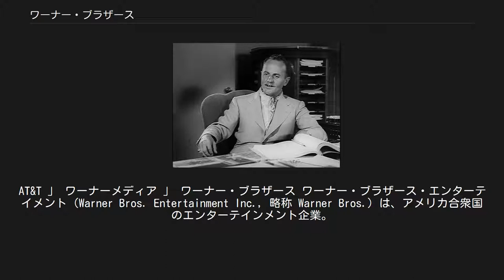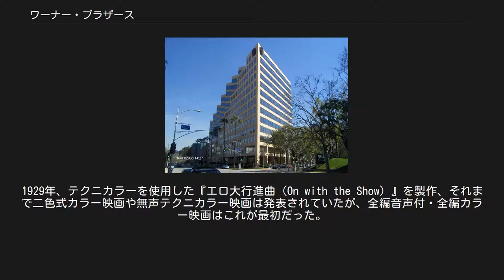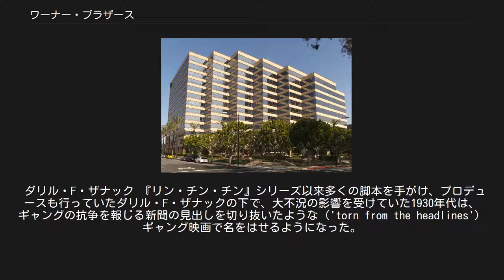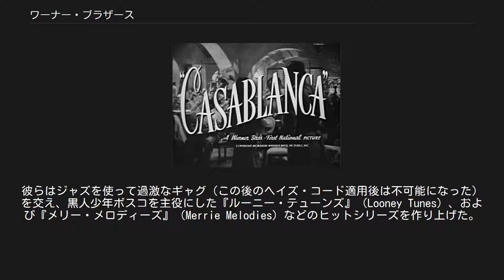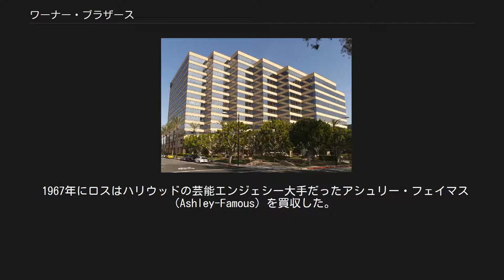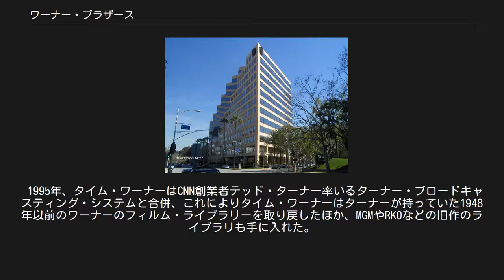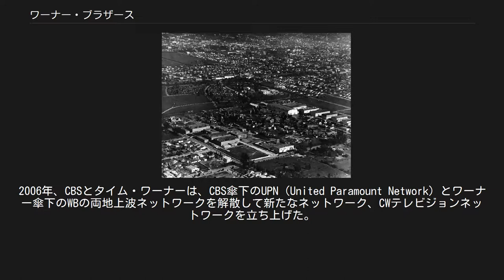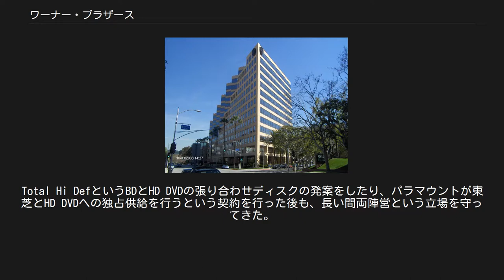ワーナー・ブラザース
バーバンク_(カリフォルニア州)
AT&T 」 ワーナーメディア 」 ワーナー・ブラザース ワーナー・ブラザース・エンターテイメント（Warner Bros. Entertainment Inc., 略称 Warner Bros.）は、アメリカ合衆国のエンターテインメント企業。
ワーナーメディアの子会社。
本社をカリフォルニア州バーバンクに置く。
 映画製作・配給部門のワーナー・ブラザース・ピクチャーズ（ワーナー・ブラザース映画、Warner Bros. Pictures）、テレビ番組製作部門のワーナー・ブラザース・テレビジョン、アニメ製作部門のワーナー・ブラザース・アニメーション、家庭用映像ソフト部門のワーナー・ホーム・ビデオ、アメリカン・コミックス出版社のDCコミックス、2006年にCBSとともに立ち上げたテレビの全国ネットワーク・CWテレビジョンネットワークを所有する。
 日本法人はワーナー ブラザース ジャパン合同会社。
 ワーナー映画の予告編に登場するハリウッドのワーナースタジオ（1936年） ハリー、アルバート、サム、ジャックのワーナー4兄弟はポーランドからの東欧系ユダヤ人移民労働者であった。
19世紀末に両親とともにドイツ・ハンブルクを経て、アメリカ大陸に渡りカナダのオンタリオ州ロンドンに移住し、全部で8人の兄弟姉妹が貧困の中で父の経営する靴修理屋を手伝いながら生活していた。
 兄弟はそれぞれの趣味と才能を伸ばし、長兄ハリーは店を拡大、ジャックは歌手として修行に励み、サムは職業を転々とするが、20世紀初頭の映画の創生時、ハリーはその魅力に取り憑かれて映写技師となった。
彼は1903年に兄弟と興行会社を組み、ジャックのパフォーマンス付きで映画興行業を開始、オハイオ州やペンシルベニア州の鉱山町を巡業した。
同年、ペンシルベニア州ニューキャッスルに劇場をオープン、その後1904年、ピッツバーグで配給会社を設立しエクスチェンジ業（→スタジオ・システム）に進出して収益を上げた。
しかし1908年、発明王トーマス・エジソンが、映画配給を独占するトラスト「モーション・ピクチャー・パテンツ・カンパニー」（別名エジソン・トラスト）を設立したことで映画館は大きな打撃を受ける。
エジソンは、保有する多数の映画関係の特許をたてにし、トラスト参加各社の作る映画を上映する度に映画館から料金を徴収した。
トラストの圧力によって多数の映画業者が配給網を絶たれ、ワーナー兄弟も一度は業界から手を引く。
 1922年のハリウッドのスタジオ群 しかし映画製作の夢を秘め続けたサムは、再び兄弟を説得して1918年にハリウッドに映画スタジオを構え、ハリーたちはニューヨークで資金調達や配給を行った。
1923年、ワーナー兄弟はワーナー・ブラザース・ピクチャーズを会社登記する。
 映画製作の最初の一歩は、脚本家アヴェリー・ホップウッド（Avery Hopwood）の1919年のブロードウェイ演劇『ゴールド・ディガーズ（The Gold Diggers）』の権利購入であったが、会社成長のきっかけは第一次世界大戦後に、ある兵隊がフランスから連れ帰った一匹の犬、リン・チン・チンであった。
この犬を主人公にした映画「名犬リンチンチン」シリーズは1924年以降26本作られ、ハリウッド有数のスタジオへと押し上げた。
 これらの成功によりウォール街からの投資を受けるようになり、1924年には同じユダヤ系資本のゴールドマン・サックスから巨額の融資を得た。
この資金で、1897年以来の歴史を持つハリウッドの先発スタジオで全国規模の配給網も所有していたヴァイタグラフ（Vitagraph Company）を1925年に買収、さらにラジオ放送にも進出し、ロサンゼルスのKFWBをはじめ幾つかの都市に放送局を誕生させた。
また映画業界を荒れ狂っていた劇場建設・買収の競争にも参入した。
 『ジャズ・シンガー』 ヴァイタグラフが進めていた音声と映像が同期したディスク式有声映画システム、ヴァイタフォンの開発を引き継ぐこととなり、1926年よりこのシステムを利用して音楽や効果音のある有声映画の製作を開始。
1927年10月には、これをさらに進め、部分的にせりふのある世界初の長編映画である『ジャズ・シンガー』を配給した。
これがトーキー時代の幕開けであり、これはハリウッドにセンセ...